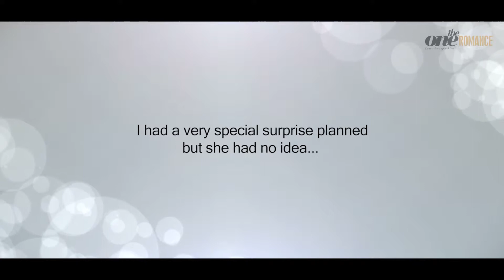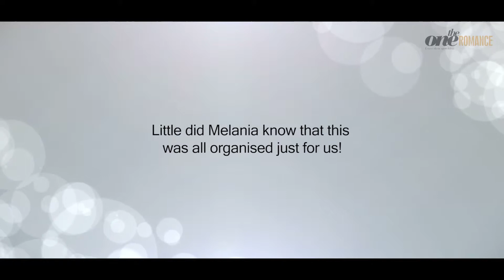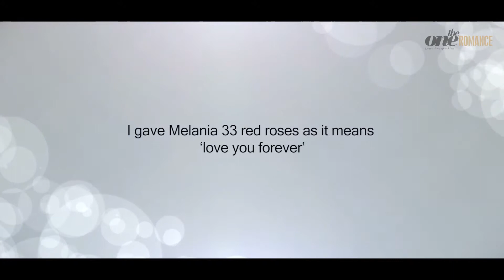Gary & Melania - Proposal